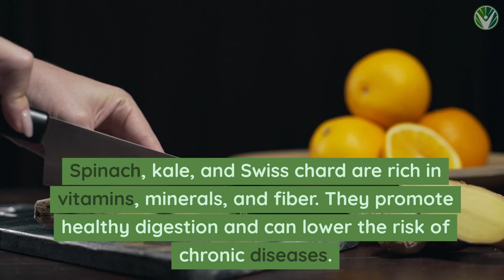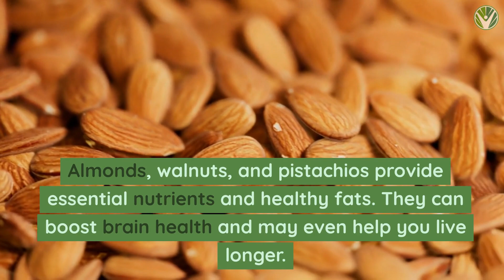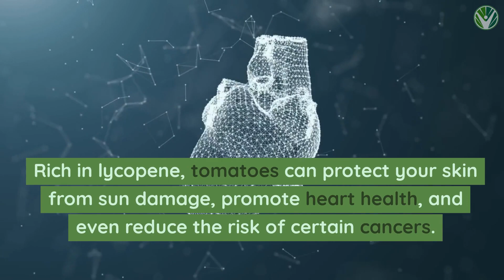Age-Defying Eats: Unlocking the Top 13 Anti-Aging Foods for People Over 50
Welcome to Vitalwiser! In this video, we reveal the Top 13 Foods to eat after 50 years of age that offer incredible anti-aging benefits. As we age, it becomes essential to pay attention to our diet and make smart choices to maintain a youthful and vibrant appearance.

Unlocking the secrets of anti-aging, we present "Age-Defying Eats: Unlocking the Top 13 Anti-Aging Foods for People Over 50." These superfoods not only enhance your overall health but also contribute to a more youthful glow and improved vitality.

1. Berries: Packed with antioxidants, berries help fight free radicals, which can accelerate aging and damage skin cells. Discover which berries are particularly beneficial for you!

2. Green Leafy Vegetables: Rich in essential vitamins, minerals, and fiber, these veggies promote healthy digestion, support bone health, and reduce the risk of chronic diseases like heart disease and cancer.

3. Nuts and Seeds: Discover the power of omega-3 fatty acids found in nuts and seeds, which help reduce inflammation and keep your heart and brain healthy.

4. Fatty Fish: Learn about fish like salmon and mackerel that are high in omega-3s, providing benefits for your skin, heart, and overall well-being.

5. Avocado: This creamy fruit is not only a delicious addition to any meal but also contains healthy fats, vitamins, and minerals that contribute to a youthful appearance and a healthy heart.

6. Whole Grains: Discover the importance of incorporating whole grains like quinoa, brown rice, and oats into your diet to boost energy levels, maintain weight, and improve digestion.

7. Yogurt and Fermented Foods: Packed with probiotics, these foods promote a healthy gut, aid digestion, and enhance nutrient absorption, contributing to radiant skin and a strong immune system.

8. Olive Oil: Explore the various benefits of using olive oil, such as reducing inflammation, supporting heart health, and providing healthy fats for a more youthful glow.

9. Cruciferous Vegetables: Broccoli, cauliflower, and Brussels sprouts are just a few examples of these veggies that contain high levels of antioxidants and nutrients, offering powerful anti-aging effects.

10. Colorful Vegetables: Discover the vibrant veggies that contribute to maintaining healthy skin, reducing the risk of chronic diseases, and boosting your immune system.

11. Dark Chocolate: Yes, you read it right! Indulge in the benefits of dark chocolate, which contains antioxidants that can improve blood flow, protect your skin from sun damage, and improve brain function.

12. Red Wine: In moderation, red wine offers antioxidants like resveratrol that have been linked to a reduced risk of certain age-related conditions, including heart disease.

13. Water: Last but certainly not least, hydration is essential for your overall health and maintaining a youthful appearance. Learn the importance of staying hydrated and tips to ensure you're drinking enough water daily.

Start incorporating these age-defying foods into your diet and unlock their remarkable benefits! Stay youthful and vibrant!